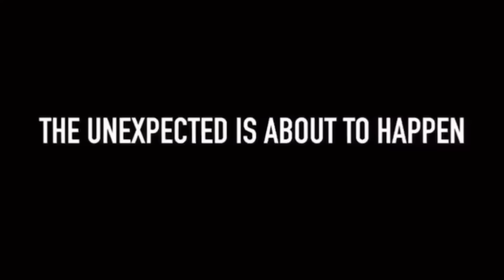NUEVO TRAILER OCTUBRE 2022 DE EL SEÑOR DE LOS CIELOS 8 CAPITULÓ 1 AURELIO ES ATRAPADO